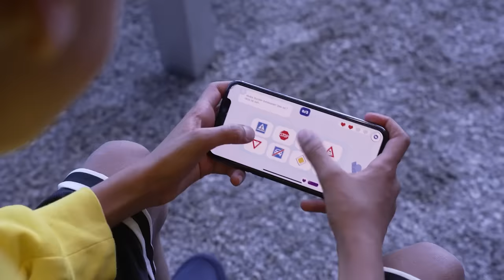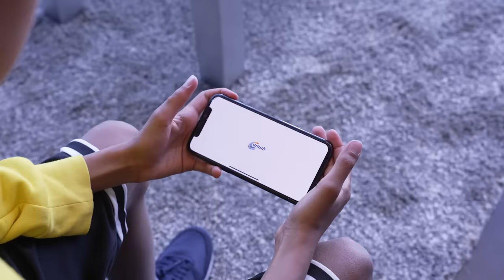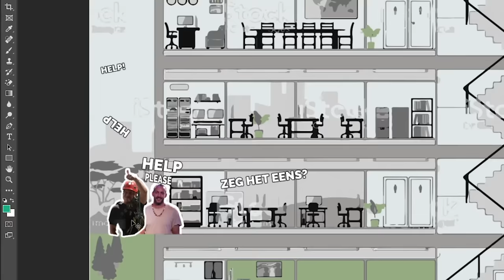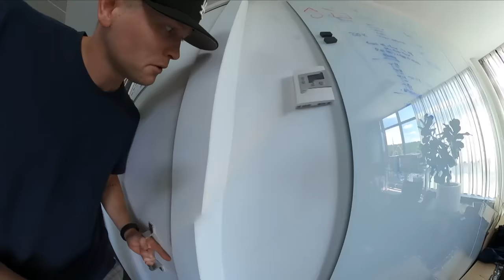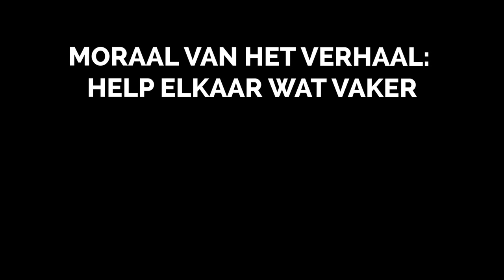Help Iemand in Nood, en Win €1000,- | Kalvijn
Deze video bevat een betaalde samenwerking met ANWB. Deze vermelding is onderdeel van de Social Code: YouTube. Voor meer informatie over deze richtlijnen, ga naar